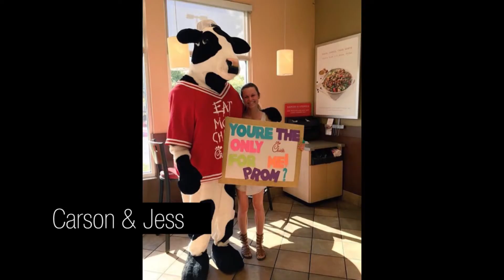Studio 70 Reports: Promposals, What Would You Do? and Championship Wakeboarding/Wakeskating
DA150509:  This episode of Studio 70 includes a Top 10 List of TKA's best promposals, an interview with two international wakeboard/wakeskate champions, and TKA's version of "What Would You Do?"

Copyright, The King's Academy, Inc., 2015.